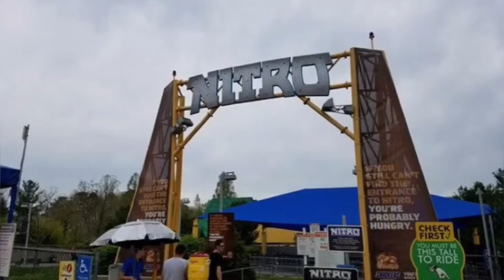Nitro Six Flags Great Adventure Off Ride Montage (Before 2020)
Before the 2020 season I have footage of Nitro my home parks B&M Hyper Coaster and Thursday I will take more so I can update this